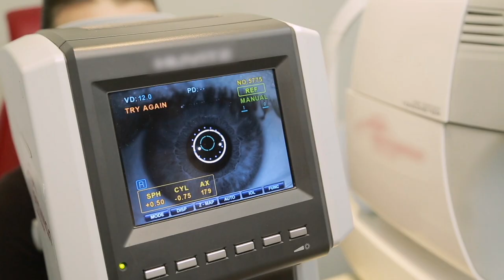Oftalmología veterinaria: cómo, por qué y para qué investigamos con animales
Aloma Mayordomo es la investigadora principal del Grupo en Oftalmología Veterinaria de la CEU UCH. Entre sus líneas de investigación está el estudio de lentes intraoculares que contienen fármacos antiinflamatorios para mejorar la aplicación y eficacia del tratamiento postoperatorio en la cirugía de cataratas. Las similitudes entre nuestros ojos y los ojos de los conejos permiten que las conclusiones de sus estudios se puedan trasladar de la veterinaria a la medicina humana.

El equipo que lidera Aloma Mayordomo también trata diariamente en el Servicio de Oftalmología del Hospital Clínico Veterinario de la CEU UCH las patologías oculares que presentan perros, gatos, caballos, animales exóticos… lo que les permite desarrollar diversos estudios clínicos para estos animales. Para su labor investigadora cuentan con el apoyo del Comité de Ética y Experimentación Animal de la CEU UCH, adherida al acuerdo de transparencia en experimentación animal, promovido por la Confederación de Sociedades Científicas de España (COSCE).